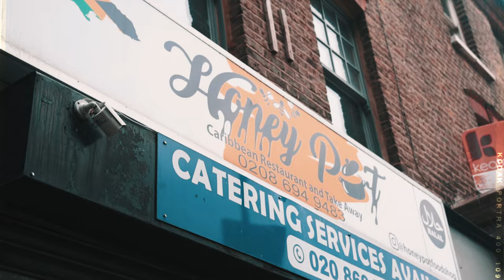Dis Ft Isong - Overtime (Music Video)